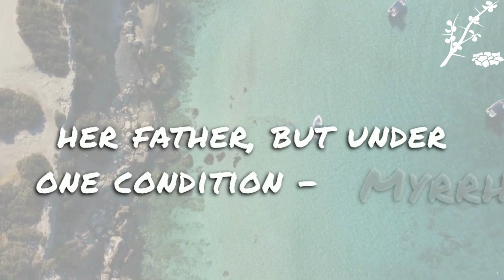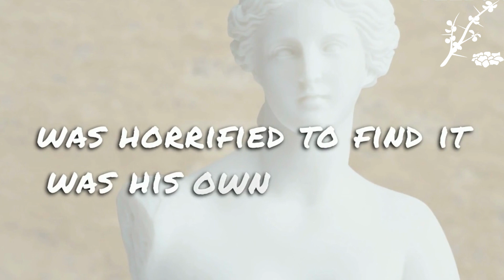Myrrha's Forbidden Love: The Birth of Adonis | Greek Mythology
Welcome to 2-Minute Myth, where we explore the captivating world of Greek mythology. Join us on an extraordinary journey into the story of Myrrha and the birth of Adonis, a narrative entangled with love, curses, and divine intervention. Discover how the mortal princess Myrrha found herself cursed by Aphrodite, leading to a heart-wrenching tale of forbidden love with her own father, King Cinyras. The twists and turns of this myth showcase the enduring power of Greek mythology to captivate our imaginations.